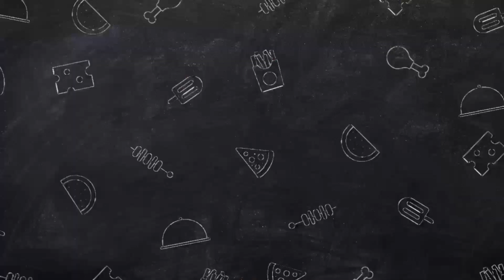The SOLAR SYSTEM Explained By A 4 Year Old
Mikhail the boy wonder have again invaded our channel because he wanted to share with you his knowledge about the heavenly bodies and what comprises it. Come and join us as we learn while having fun!!